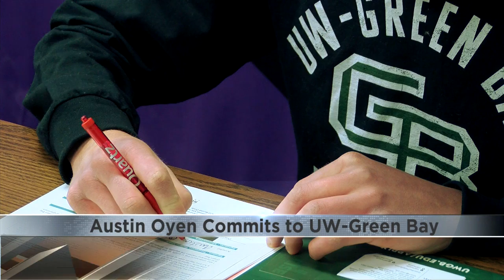Onalaska runner Austin Oyen to continue running career at U-W Green Bay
Onalaska senior Austin Oyen has signed a letter of intent to compete with the distance team at U-W Green Bay on Tuesday afternoon.